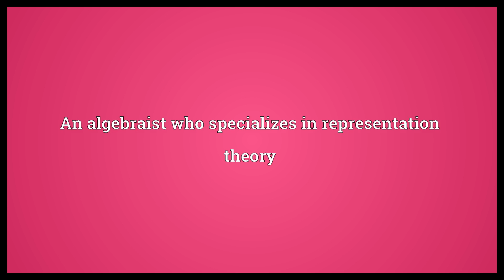Representation theorist Meaning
Video shows what representation theorist means. An algebraist who specializes in representation theory.  Representation theorist Meaning. How to pronounce, definition audio dictionary. How to say representation theorist. Powered by MaryTTS, Wiktionary